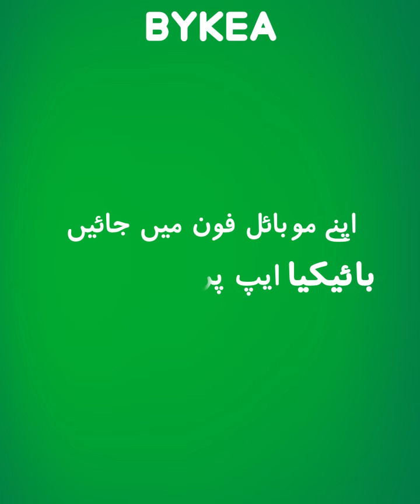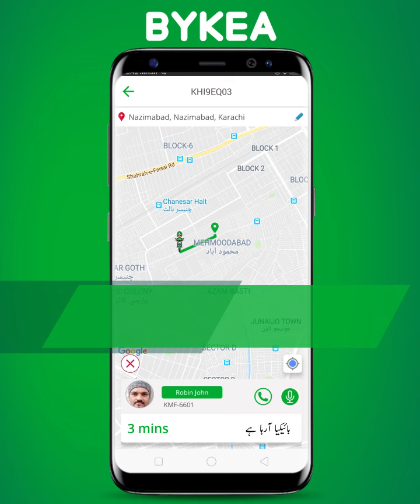How to Book a BYKEA Ride?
BYKEA kay zariyai bike ride book krnai ka asan tareeka.

1. BYKEA APP Download Karain
2. Sawari kay option ko select karai
3. Pick Location select karai
4. Drop off location select karai
5. Or BYKEA Minton Mein Hazir